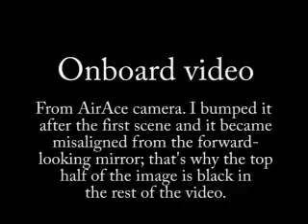Micro UAV testing at the Alameda Naval Air Station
Mostly airframe and sensor testing; four UAVs, including one with a Lego autopilot and one with a PicoPilot. For more, see DIYDrones.com